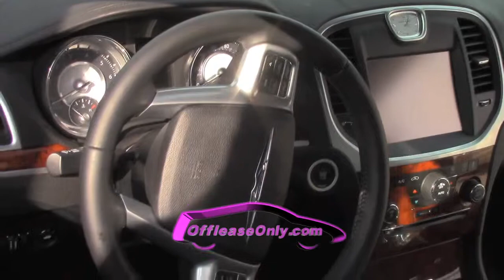Off Lease Only Reviews, Used Chrysler 300 – Lake Worth, Florida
Customer Review / Real Testimonial. Save Thousands on pre-owned vehicles at OffLeaseOnly.com, The Nations Used Car Destination.

Video and original music score by Alex Weir for Dream House Studios West Palm Beach FL.